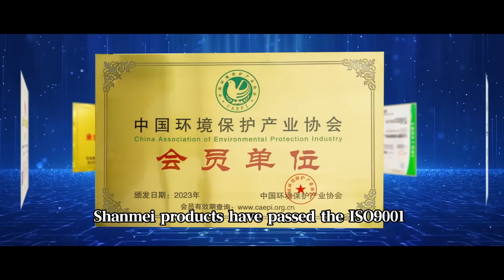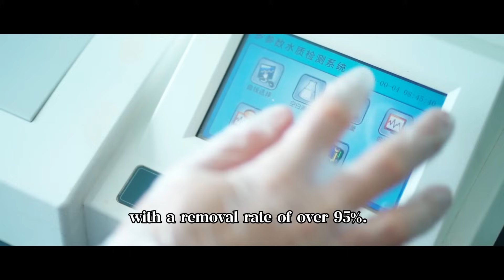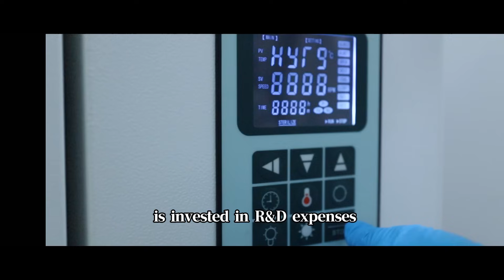CleanMaster | A Leading Environmental Treatment Agents Manufacturer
CleanMaster is specialized in research, development, design and production of waste gas and water treatment chemicals. As one of the high-tech enterprises, we have been certified by ISO9001:2015, ISO:14001 and OHSAS18001 system certifications. CleanMaster dependently develops and produces plant deodorant, Bioenzyme deodorant, decoloring agent, demulsifer, fuoride remover, phosphorus remover andother sewage treatment agents.

Located in Dongguan City, Guangdong, China, our factory covers an impressive area of 10,000 square meters. We have over 20 R&D technical teams and a number of professional product application engineers dedicated to assisting customers with chemical reagent selection, proportioning, on-site operation, and equipment operation issues.

CleanMaster not only provides environmental treatment agents, but also can help and assistant clients to solve environmental protection problems.  We provide optimal water treatment solutions to more than 5,000 plants each year and help them improve production efficiency, reduce costs, and optimize profit plans. Our main goal is to assist you in optimizing production efficiency and profitability in a sustainable way.